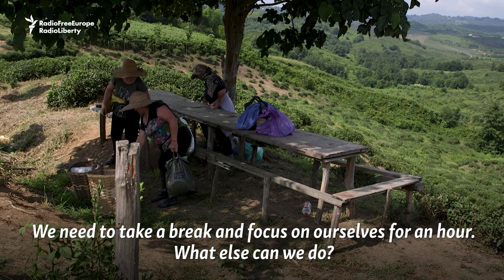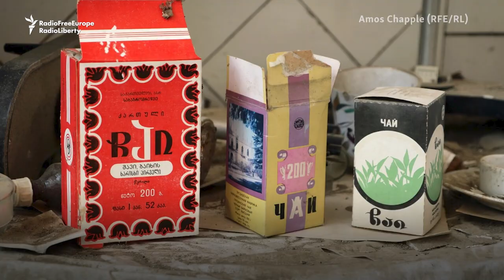The Women Behind Georgia's Tea Revival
Georgia once supplied 95 percent of all the tea in the Soviet Union and was among the top five tea-producing regions in the world. But when the U.S.S.R. collapsed, so did Georgia's tea industry. Now, it's now making a comeback.